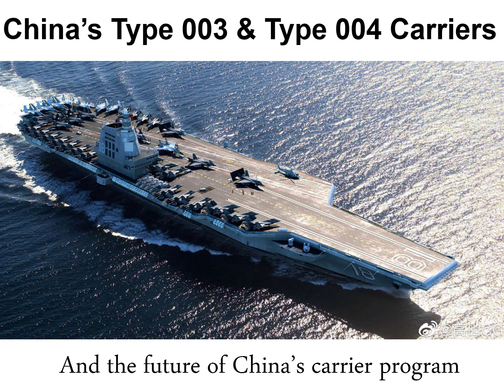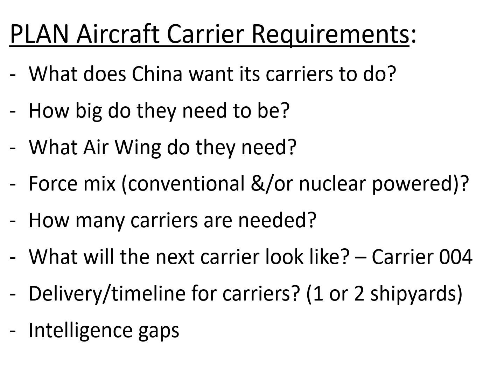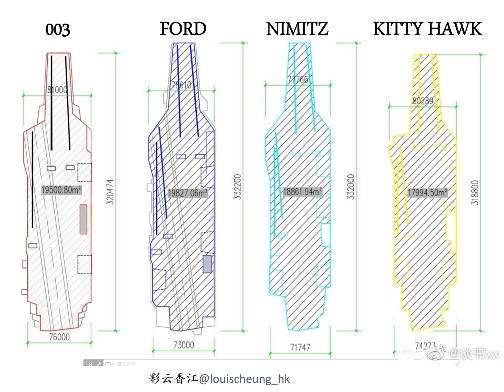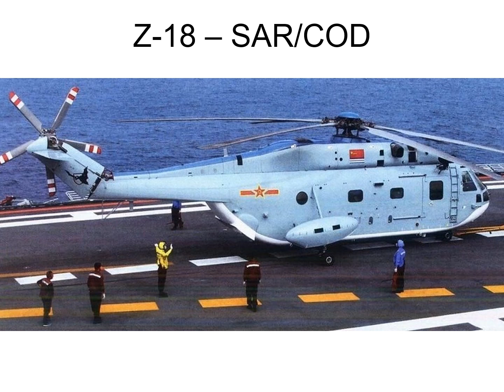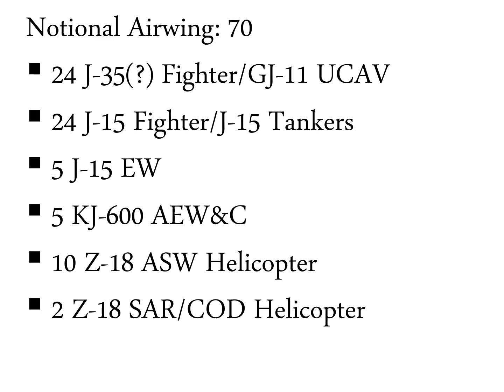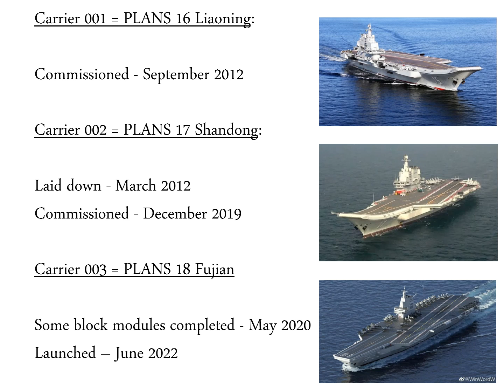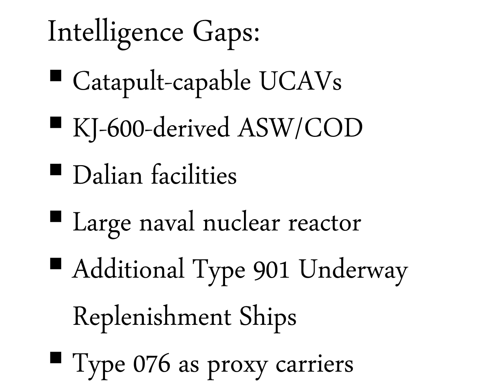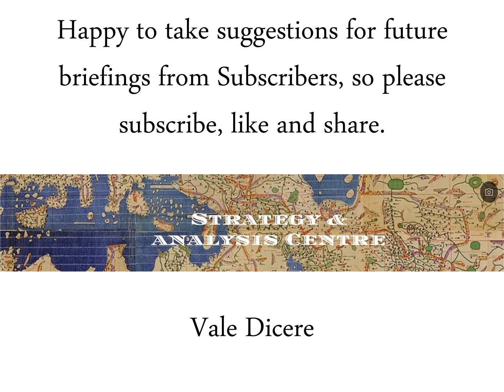China’s Type 003 Fujian and 004 Aircraft Carriers – and the future of China’s carrier program.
Carrier 003 Fujian will likely be the best aircraft carrier outside of the U.S., what will 004 and follow-on carriers look like?
How many aircraft carriers will China build, how big will they be, will they be nuclear?